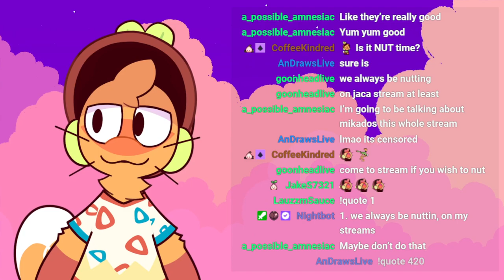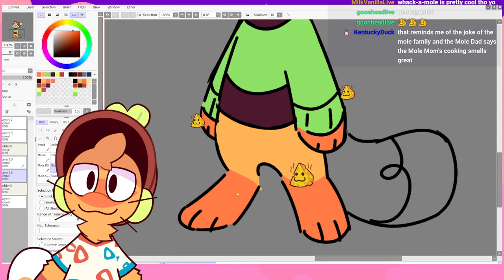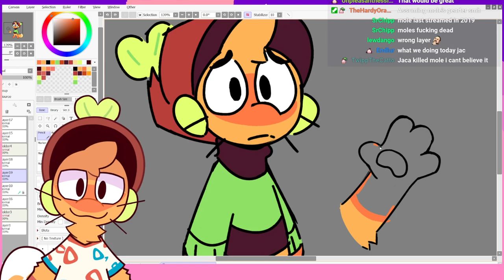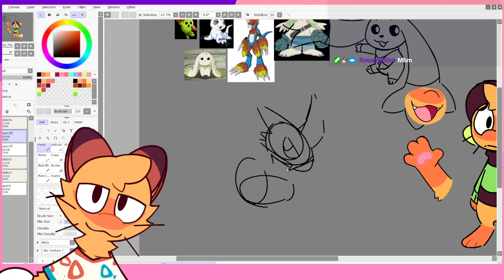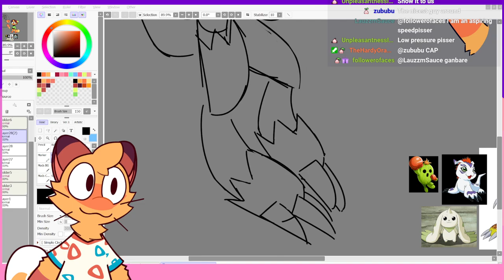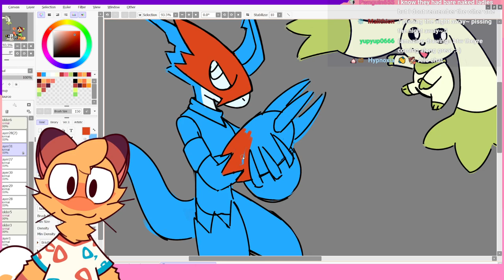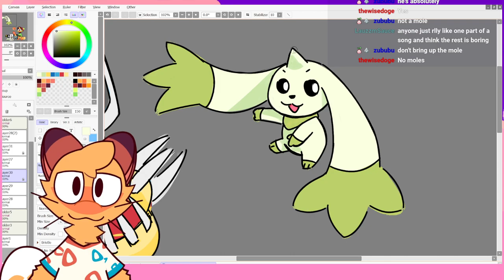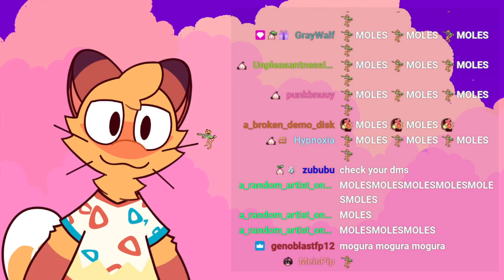Mellow Art Fellow